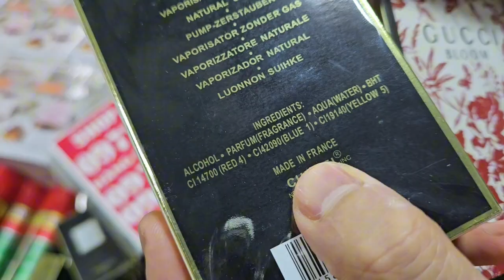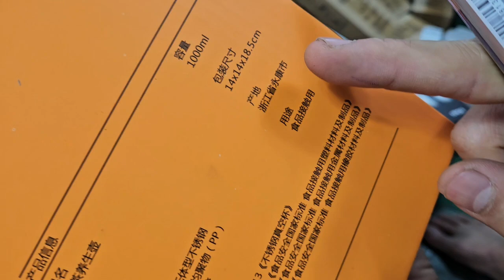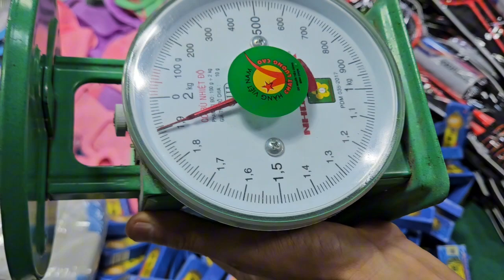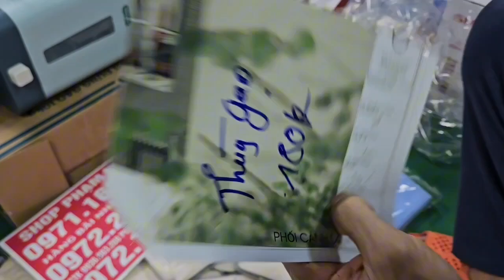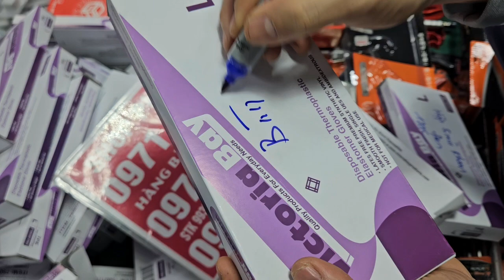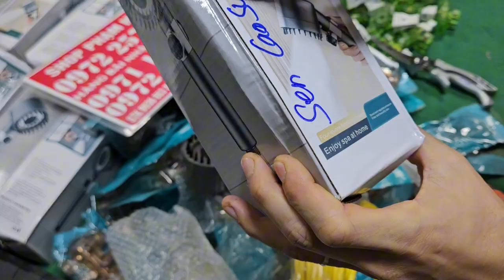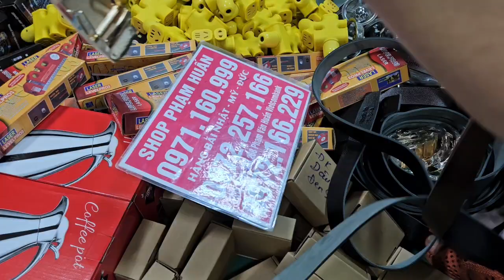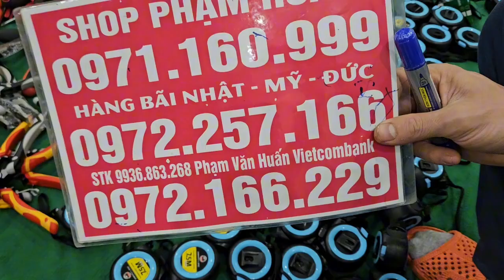nước hoa anh pháp lên nhiều hàng mới, nước hoa 20k đồ điện, đồ gia dụng thông minh giá cực rẻ a